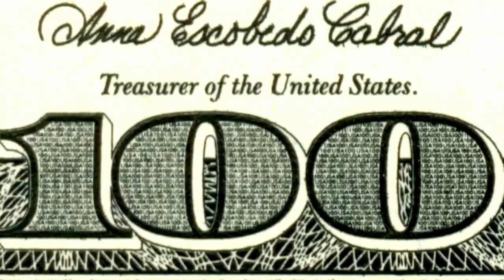Conrad’s Crystal Ball: The Re-Re-Return — Sponsored by CallRail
Gyi and Conrad gaze deeply into the hazy future of law firm marketing in 2024, but are they true fortune tellers or phonies? They talk through the successes of predictions past and offer their insight into the uncertain future.

Time to dust off the crystal ball, but first, the guys take a look back and show off their brilliant powers of prediction with a whole slew of spot-on prophecies that did, in fact, come to pass in 2023. In-house marketers increased, lawyers took to social media in bigger ways, brand affinity/awareness tactics were key, and more! And, uh… y’know—nevermind that bit of a psychic blind spot on the massive AI renaissance.

Next, let’s take a look at the most significant trends of 2023. The guys unpack the major happenings in AI, the legal business sphere, marketing strategies, social media engagement, and all the other things competent soothsayers must examine as they ponder eternity.

Finally, the future. Gyi and Conrad gaze into the depths of the mystic orb, and what lies ahead is clear—more and more AI is coming into the practice of law. What else? We’re not giving it all away! Listen in to find out.

Many thanks to our friends at sponsoring this extra LHLM episode.

Lunch Hour Legal Marketing is part of the Legal Talk Network.

0:00 Michigan Wins!
0:34 Thank you CallRail
1:11 Episode Rundown
2:15 How’d we do in 2023?
8:01 2023 Legal Trends - The year of AI
20:03 2024 Legal Industry Predictions